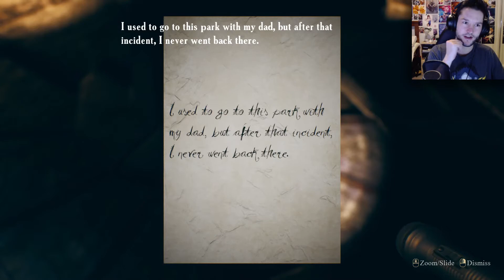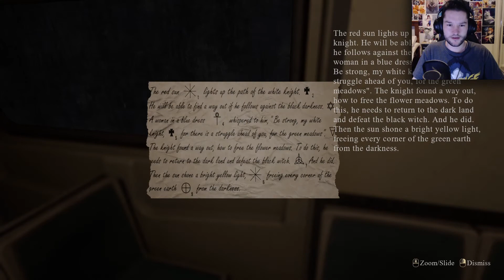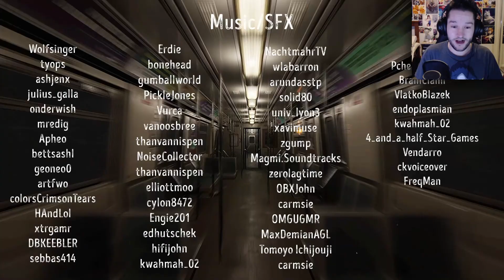Jumpscare After Jumpscare | Find Yourself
Hey everyone, welcome to Find Yourself a horror game full of jumpscares right from the start. Enjoy.